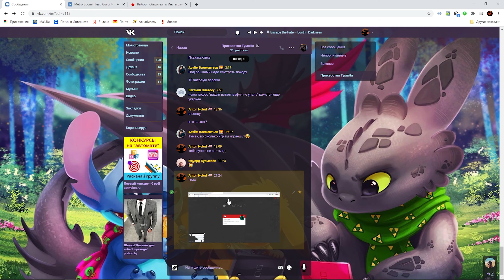ORIGINAL PW 1.6.5 / ПОДГОТОВКА ПЕРСОНАЖА К АРЕНЕ АВРОРЫ/ ТОП ДИСК И ВТОРАЯ 40 ПА